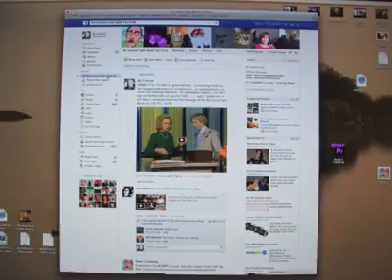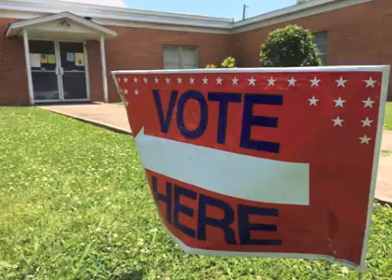Don't Vote For Bo Conrad